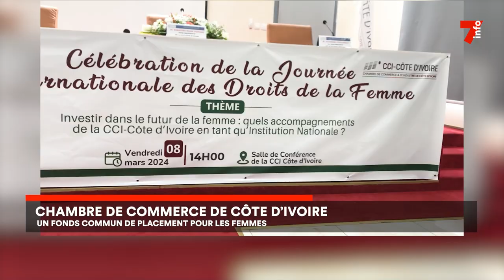Chambre de commerce de Côte d'Ivoire : un fonds commun pour les femmes